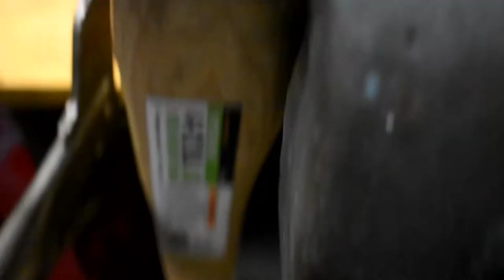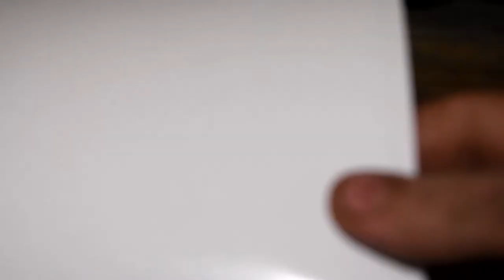Etch Graphics On Metal, Modify Harbor Freight Axe into Viking Axe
This is the 1st of 2 videos I am doing for this project. I will finish the handle in part 2. If you want to see the whole Axe finished.

I drew the design on paper then used little magnets to hold it in place while I painted over it with spray paint. Then I cut out the shape with a angle grinder. I used a 6in cut off wheel. Then I used the thicker disk to smooth out the edges. After that I used the 4 by 30 belt grinder to further smooth the edges. Then I used the 1 by 30 belt grinder to smooth the face of the axe. Also used the orbital sander to further smooth the face, I got it to 180 grit with the palm sander. I then hand sanded 220 grit to 400 grit to 500 grit.

For the RESIST (the coating before you etch) I used Automotive Pin Striping for the the borders. Then I used the Cricut Joy machine to cut out the viking warriors stickers.

I used a 12v battery charger set to 12v 2amp and a 1/2 Cup of salt to 1/2 gal water. I let etch for about 1 hour.

I used Jax blackener and sanded up to 3k grit before polishing.''

Please let me know if you have any questions in the comment section.